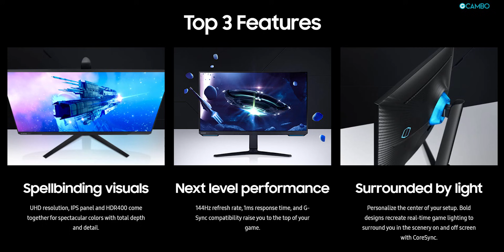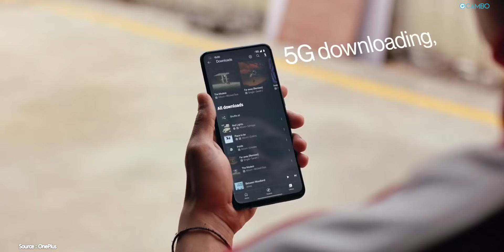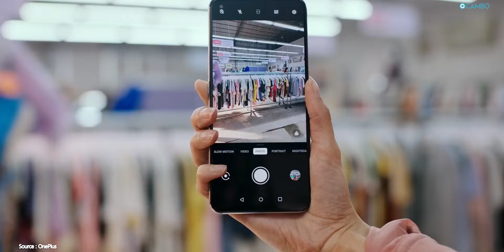OnePlus ចូលគ្នាជាមួយ OPPO, Samsung Odyssey ស៊េរីថ្មីៗ, Hyundai ទិញយក Boston Dynamics | Cambo Update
វីដេអូ ខេមបូអាប់ដេត សម្រាប់សប្ដាហ៍នេះ ក្រុមការងារយើង បានដកស្រង់យកប្រធានបទអំពី ម៉ូនីទ័រ Gaming ត្រកូល Odyssey របស់ Samsung ស៊េរីឆ្នាំ 2021 ក៏ដូចជាព័ត៌មាន Hyundai បានទិញយក Boston Dynamics ថែមទាំងការលាយបញ្ចូលគ្នារវាង OnePlus និង OPPO ផងដែរ។ អ៊ីចឹង ដើម្បីស្វែងយល់បន្ថែមឲ្យកាន់តែច្បាស់ អ្នកទាំងអស់គ្នាអាចទស្សនាវីដេអូមួយនេះបាន។

អត្ថបទទាក់ទងទៅនឹងវីដេអូ៖

- Tamneak: @camboreport